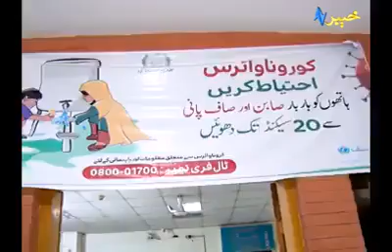Quarantine Center Peshawar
کورونا سے ڈر نہیں لگتا؟  ڈاکٹر نے کیا جواب دیا؟
جاننے کے لئیے ویڈیو دیکھیے